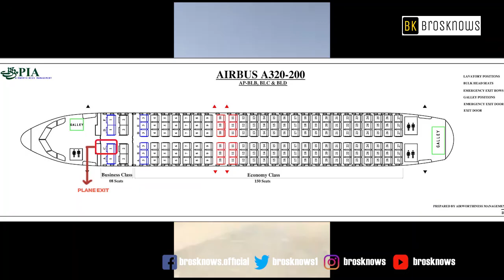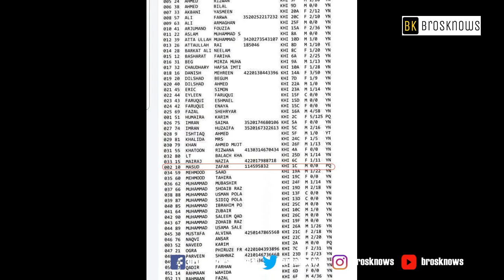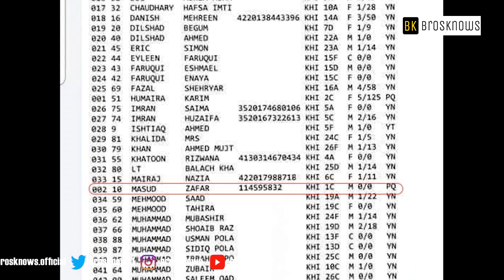The Clear Footage of Plane Going Down Towards Residential Area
PIA spokesperson Abdullah Hafeez confirmed the crash and added that the A320 Airbus was carrying 90 passengers and 8 crew members from Lahore to Karachi on PK 8303.

Crowd gathered at the crash site.
Director Programming 24 News Ansar Naqvi and Bank of Punjab President Zafar Masood were among the passengers. Masood's family has confirmed that he survived the crash. Details are awaited of other passengers.

Saad Edhi, spokesperson of the Edhi Foundation, said they have shifted 13 bodies from the plane to different hospitals. Around 25-30 injured people, who are residents of the area, have also been brought to the hospital.

He said nothing concrete could be said about the number of deceased and survivors as of now.

Soon after the crash, Sindh Minister of Health & Population Welfare declared an emergency in all major hospitals of Karachi.

Speaking to the media outside Jinnah Postgraduate Medical Centre, health minister Azra Pechuho said that it was still to early to ascertain the number of people that had been injured in the crash.

"Eleven dead bodies have been brought to the hospital and six injured. Out of the injured, four are stable and two are burns cases."

She added that officials were currently in the process of identifying the deceased in order to inform their families.